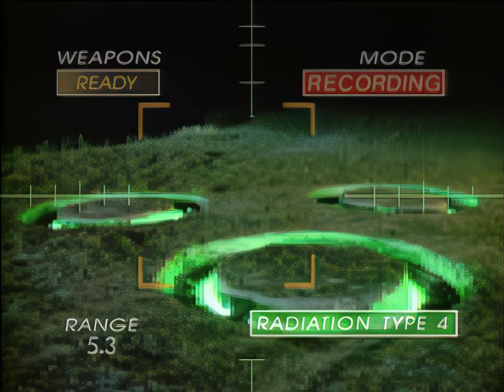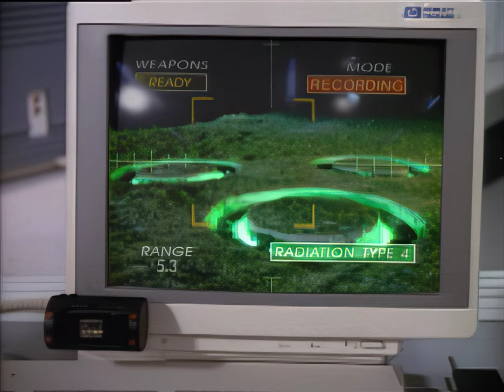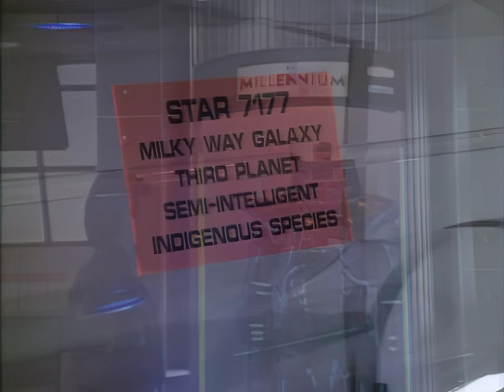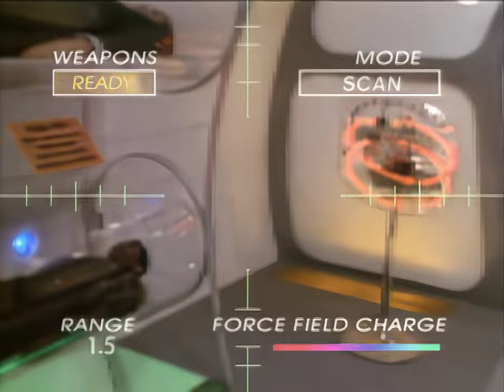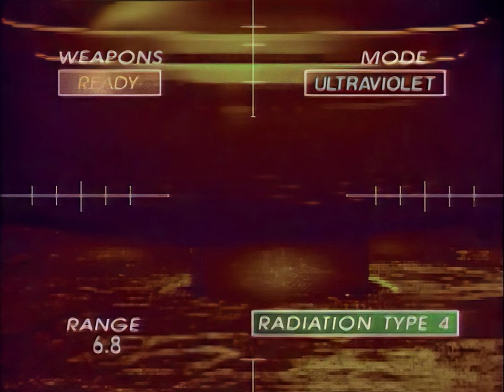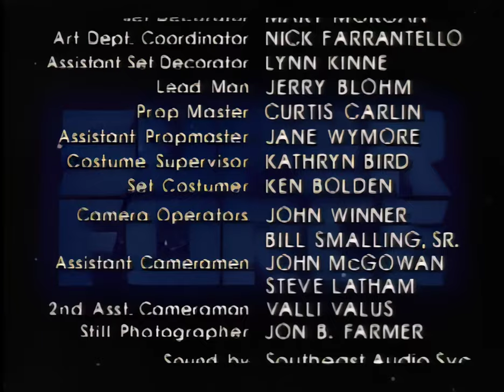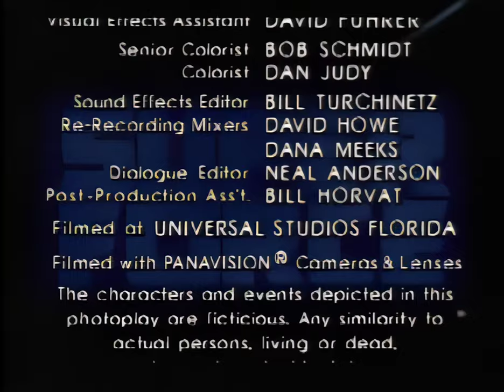Super Force S01 Ep18 "Of Human Bondage" (HD)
Starring
Ken Olandt
Larry B. Scott
Patrick Macnee
Lisa Niemi
Musetta Vander
Antoni Corone
R. Emmett Fitzsimmons
Marc Macaulay
Tom Kouchalakos
G. Gordon Liddy